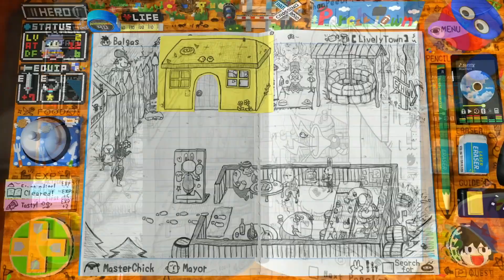GTA Remaster Trilogie, Xenoblade Chronicles 3 et Indie World | Débrief'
Voici le débrief' avec une trilogie GTA Remaster en route, Xenoblade Chronicles 3 en préparation, les résumés du Xbox Indie Showcase et Indie World et d'autres actualités (↓)

0:00 • Introduction / Générique
0:15 • Résumé Xbox / Indie World
2:31 • Xenoblade Chronicles 3 en fuite ?
3:50 • Une trilogie GTA Remaster ?
5:23 • Frostpunk 2 annoncé et de l'actualité